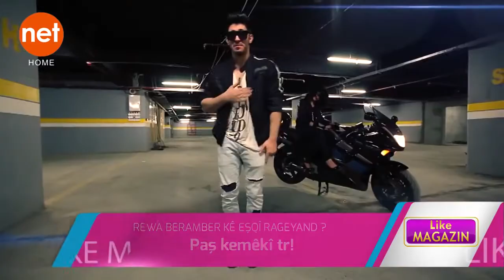L.S Group - Interview agian Show on NET TV At Hawler City - 2016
copyright: By:Daban L.S hip hop

amjarash binari group L.S bn la shara xoshawestakai halwer u lam barnamayawa gwe bisti karw prozha tazakaniyan bn la barnamai ( Like Magazine ) awa